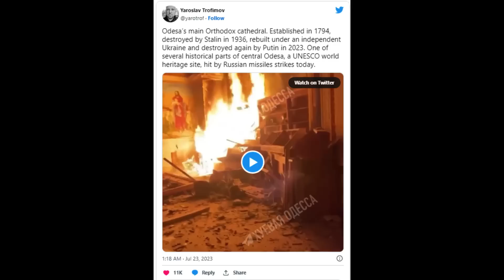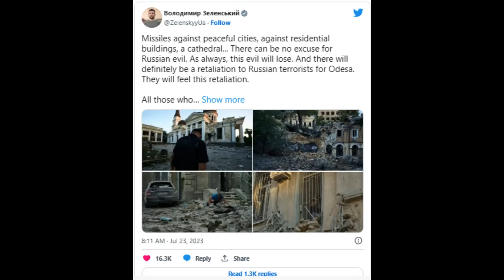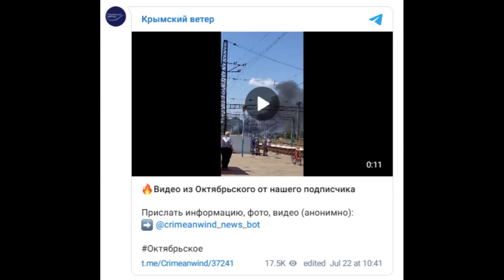10 MINUTI AGGIORNAMENTO 23.07.2023 - LA RUSSIA ATTACCA LA CATTEDRALE DI ODESSA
DESCRIZIONE
00:00 -- La Russia colpisce Odessa poche ore prima del vertice Putin-Lukashenko
La città portuale ucraina di Odessa è stata colpita da un attacco missilistico russo all'alba di domenica, poche ore prima del vertice tra il presidente russo Vladimir Putin e il presidente bielorusso Alexander Lukashenko. Il Cremlino ha dichiarato che i due intenti discuteranno del "partenariato strategico e dell'alleanza" tra i loro Paesi. Odessa è stata bombardata più volte dall'inizio dell'invasione e, in questo ultimo attacco, una persona è stata uccisa e diciannove sono rimaste ferite, tra cui quattro bambini. Inoltre, la cattedrale ortodossa della Trasfigurazione di Odessa è stata danneggiata. Il porto di Odessa, strategico per le esportazioni di cereali ucraini, è stato ripetutamente attaccato dopo che la Russia si è ritirata da un accordo per l'esportazione di grano la settimana scorsa.
Il capo dell'ufficio presidenziale ucraino ha chiesto un maggior numero di missili e sistemi di difesa dopo l'ultimo attacco a Odessa. Kiev ha accusato la Russia di aver preso di mira le forniture di grano e le infrastrutture vitali per la ripresa delle esportazioni di cereali ucraini, mentre Mosca ha affermato di aver preso di mira solo siti militari. Inoltre, l'attacco a Odessa arriva dopo un attacco con un drone ucraino che ha fatto esplodere un deposito di munizioni in Crimea, annessa dalla Russia nel 2014, costringendo all'evacuazione della popolazione circostante e alla sospensione temporanea del traffico ferroviario nella penisola.
Le tensioni tra Russia e Ucraina sono aumentate dopo la scadenza di un accordo chiave per le esportazioni che consentiva la spedizione sicura di grano dai porti ucraini. La Russia ha dichiarato di aver condotto esercitazioni a fuoco vivo con missili da crociera nel Mar Nero, mentre le forze russe hanno respinto "tre attacchi delle forze armate ucraine in direzione di Rabotino" nella regione di Zaporizhzhia, dove si trova la più grande centrale nucleare d'Europa. L'impianto nucleare è stato sequestrato dalle forze russe nei primi giorni dell'invasione.
In generale, gli attacchi russi contro l'Ucraina stanno causando gravi danni alle infrastrutture e alle persone, con numerose vittime tra i civili. La comunità internazionale ha condannato questi attacchi e ha chiesto il rispetto della sovranità e dell'integrità territoriale dell'Ucraina. Molti Paesi sono anche impegnati a fornire assistenza umanitaria all'Ucraina per aiutare le persone colpite dalla crisi. La situazione in Ucraina rimane molto instabile e incerta, e la comunità internazionale sta monitorando da vicino gli sviluppi nella regione.

02:55 -- Il recente attacco missilistico della Russia ad Odessa ha provocato la morte di due persone, ferito molti altri individui e danneggiato gravemente una cattedrale ortodossa protetta dall'UNESCO, suscitando la promessa di rappresaglie da parte del leader ucraino. L'attacco alla città portuale, che la Russia ha colpito ripetutamente da quando ha abbandonato l'accordo sul grano del Mar Nero, è avvenuto poche ore prima di un incontro tra il presidente russo Vladimir Putin e il presidente bielorusso Alexander Lukashenko.

04:47 -- Il critico del Cremlino Alexei Navalny è stato nuovamente messo in isolamento per 13 giorni, in attesa del verdetto che potrebbe condannarlo ad altri 20 anni di carcere. Navalny, il principale oppositore del presidente russo Vladimir Putin, attualmente sta scontando una condanna a nove anni in una colonia penale di massima sicurezza con l'accusa di frode. I pubblici ministeri russi hanno presentato ulteriori accuse di "estremismo" contro di lui, chiedendo una condanna a 20 anni di carcere. Navalny è stato accusato di creare un'organizzazione estremista, finanziare l'estremismo, lanciare appelli all'estremismo e coinvolgere minori in atti pericolosi e nella riabilitazione del nazismo.